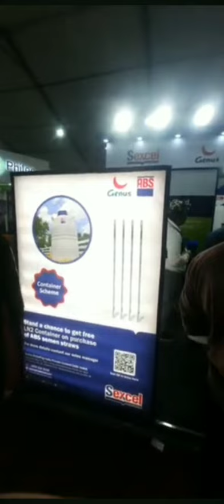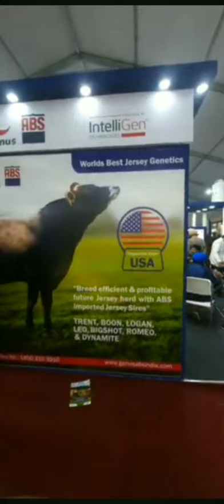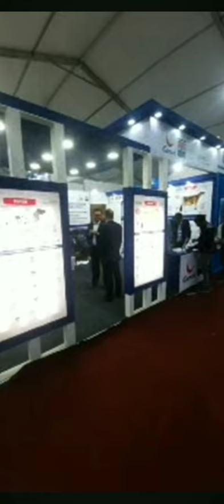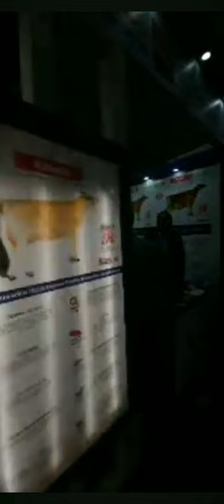एबीएस स्टाल पीडीएफए पशु मेला-2024 लुधियाना,पंजाब मे आपका स्वागत है Visit our ABS stall at PDFA-2024